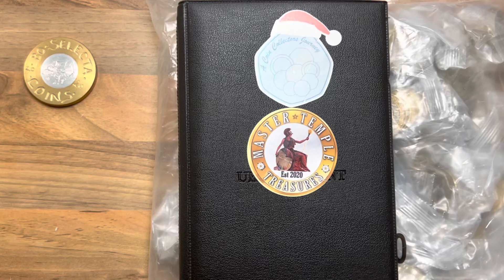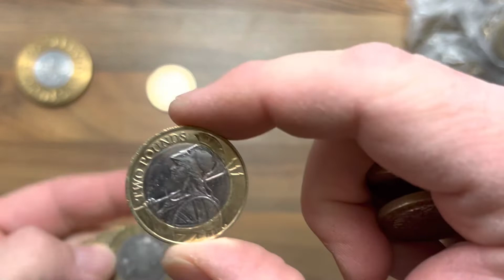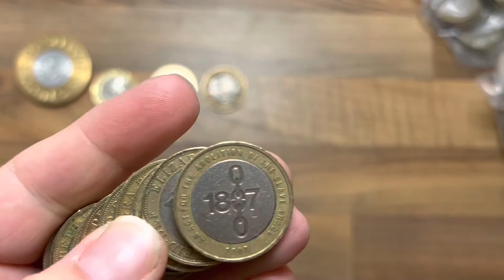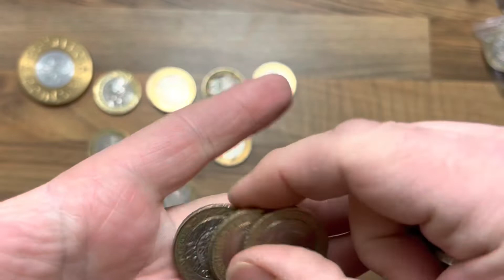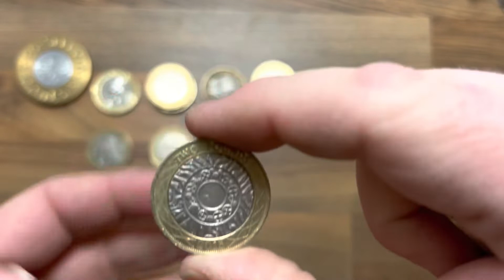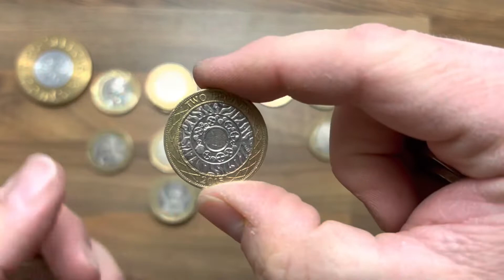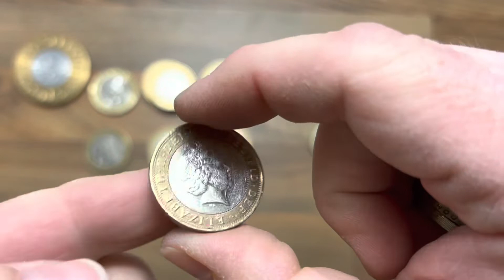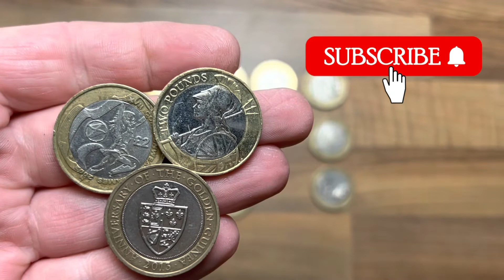Commonwealth Glory In A £500 Coin Hunt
Waaaaasssss happening everyone, hope your all safe and well. In todays video I’m hunting through £500 worth of £2 coins looking for anything for  the book.

I also have a discord server if anyone would like to join. Here is the link.

Also on Instagram as well. Come check me out.